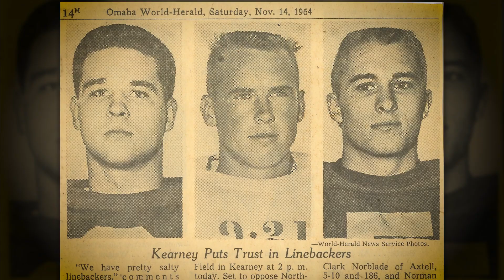UNK Hall of Fame: Bill Backes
Backes was a standout on the Kearney State track and field and football teams. A four-year letterwinner in both sports, he twice led the Lopers in rushing while being the second-best receiver at the same time. On the track, Backes was an All-American in the 400-hurdles.

The Columbus native helped football win three straight Nebraska College Conference (NCC) titles and was part of the 1963 squad that made the NAIA Playoffs and was ranked in the top five nationally. During that era, the playoff field consisted of just four teams with KSC making its' inaugural appearance in 1963. Also a punt and kick returner, Backes still ranks fourth in school history in yards per carry (6.5) and is tied for eighth in career rushing touchdowns (22). For his efforts, he was a one-time All-District and two-time All-Conference selection.

In the spring of 1963, he earned All-American honors in the 400-hurdles at the NAIA Championships in Sioux Falls. Backes finished fifth (54.70) with the speedster a key member of relay teams that helped the Lopers dominate the NCC Championships on an annual basis.

Backes is retired and lives in Columbus with his wife, Ginny. He previously was the activity director at Southeast Community College in Milford.